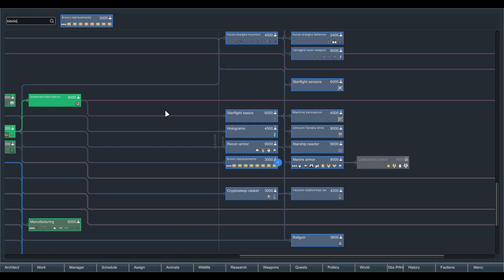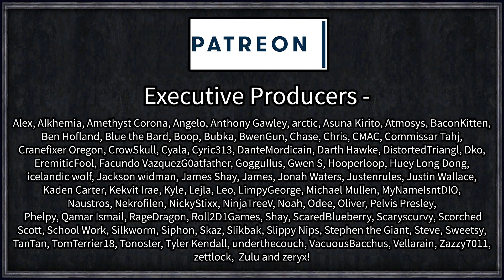Rimworld: The Killables #16 - Fast Food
Beyond the Rim is Darkspace - an area so hostile and destructive that only a few planets can support life, and even then the worlds are hostile and destruction, with only the bravest or most resourceful surviving.

On one of those very planets, dubbed "Yayo Planets", three survivors from three unique tragedies find themselves in an equally dangerous situation and band together to try and thrive on a planet of pure chaos.

=== Mod Info ===

Achtung!

Brrr and Phew
Created by Pelador

Death Rattle Unofficial
Created by deathrat

Diseases Overhauled
Created by *Mythos|GER*

Enhanced Raiders 1.1
Created by Zyrixion

Field Medic [1.0+]
Created by flyfire2002

I Clearly Have Enough! (Continued)

Insulation
Created by Pelador

Medical Supplements
Created by Pelador

More Planning
Created by Rhaks

NPC Bonus
Created by Pelador

Reliable Armors
Created by Nales

Royalty compatible with Expand Furniture Patch
Created by HawnHan

Created by gquake

 === Links ===